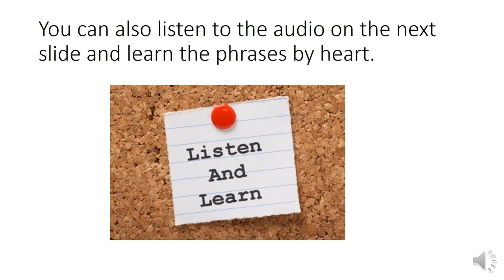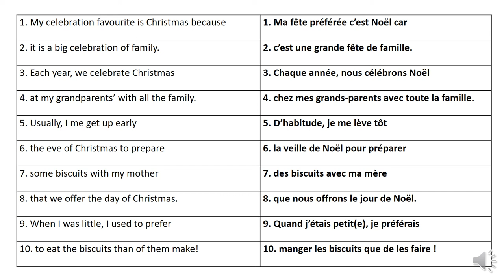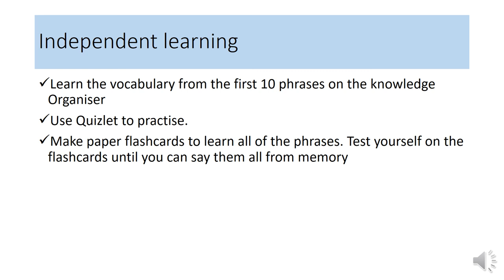Wk 9 Yr 9 French Lesson 1